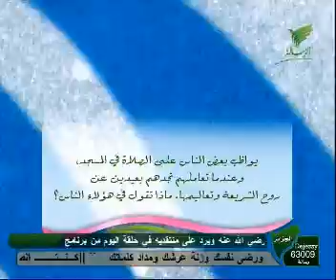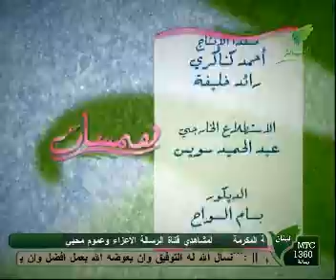برنامج همسات الحلقة 31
الدكتورة لينا الحمصى برنامج همسات الحلقة الحادية والثلاثون ناشئة الليل